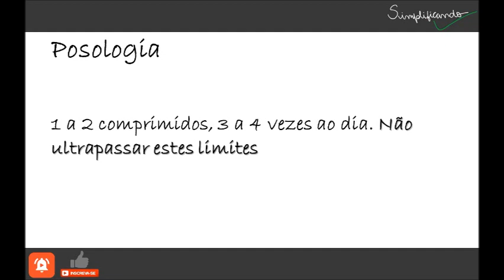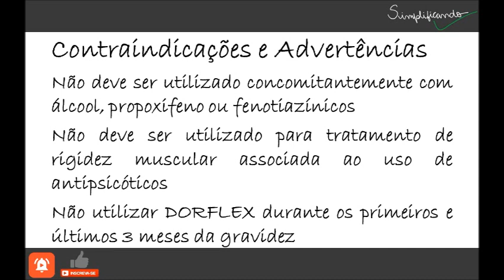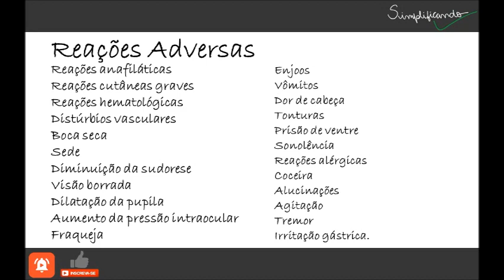DORFLEX: Indicações, contraindicações e riscos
COMENTE SUA DÚVIDA

A dipirona apresenta potentes efeitos analgésicos e antipiréticos.

A orfenadrina, um derivado metilado da difenidramina, é um típico anti-histamínico antagonista H1, com um moderado efeito sedativo central.

A cafeína é um fármaco do grupo das metilxantinas, com amplo espectro de ações farmacológicas. Apesar do
conhecido efeito estimulante central, atualmente são reconhecidas as propriedades da cafeína na ampliação dos
efeitos dos analgésicos não-opiáceos, devido ao bloqueio periférico da ação pró-nociceptiva da adenosina. A
cafeína isolada tem atividade analgésica pequena ou nula, tendo um papel de fármaco adjuvante na associação
com analgésicos.

"DORFLEX É UM MEDICAMENTO, SEU USO PODE TRAZER RISCOS, LEIA A BULA, EM CASO DE DÚVIDAS, PROCURE UM MÉDICO OU FARMACÊUTICO".